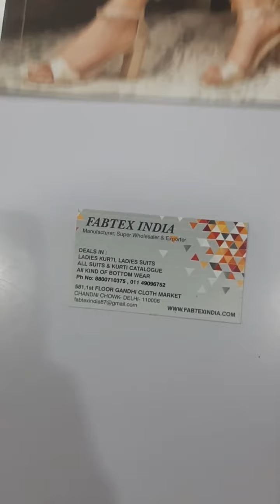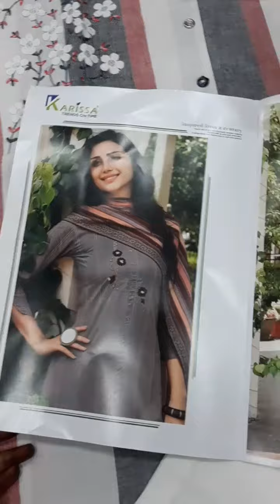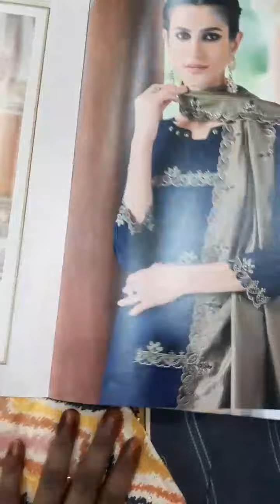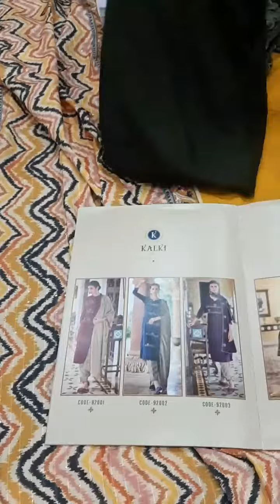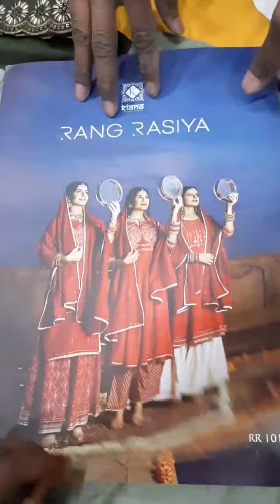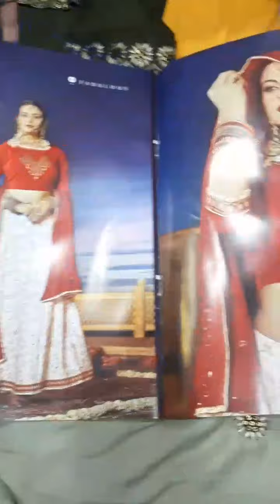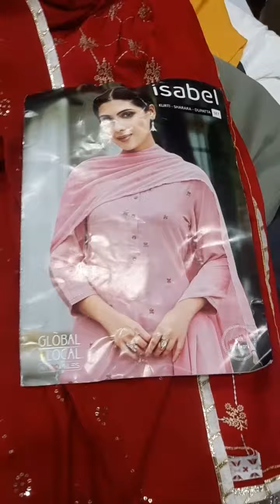CASUAL STITCHED RAYON COLLECTION II FABTEX INDIA II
BOMBAY BEAUTY : Top : Pure Viscose Rayon With Work , Bottom : Rayon Slub Lycra With Work , Dupatta : Khatali Work & Hand Work

ISABEL FABRIC : Top : Rayon With Embroidery Work , Bottom : Rayon , Dupatta : Crinkled

RANG RASIYA FABRIC : Top : Pure Muslin Embroidery Work & Gotta Patti , Bottom : Heavy Pure Muslin Printed With Gotta Patti , Dupatta : Pure Chanderi Sequence Silk With Gotta Patti Lace

INDIACHIC S4U Fabric : Handloom Cotton With Work

For First Time Visitors : The Nearest Metro Station is Chandni Chowk Metro Station.

Chandni  Chowk,
Delhi 110006

Designer Kurti
Kurti Design
Pure Cotton Suit
Jaipuri Suit
Ladies Suit Design
Basic Suit
Dress Material
Cotton Suit
Kurti Market
Long Kurti
Kurti
Stylish Kurti
Sharara Suit
Heavy Dupatta
SuitPure Suit
Nai Sarak
Ladies Suit
Handwork Suit
Latest Suit Design
Designer Wear
Chandni Chowk
Unstitched Suit
Nai Sarak
Designer Suit
Ladies Suit
Hand Work Ladies Suit
Heavy Suit
Eid Collection
Sharara Design
Sharara
Bourtique Suit
Catalogue Suit
Long Suit
Fancy Suit
Sasti Kurti
Suit
KurtiCotton
Gown Kurti
Long Gown
ladies suit
pakistani suit
chandni chowk
ladies suit
chandni chowk
kurta dupatta
Design